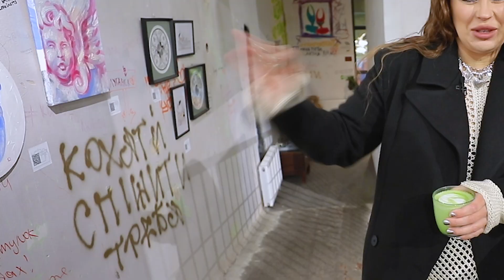САША KAZKA про весілля, процедури краси та інтимні стосунки з дівчатами | 33 запитання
Олександра Заріцька KAZKA у «33 запитаннях» від Люкс ФМ!

Євген Фешак розпитав у Саші про її весілля, сварки з нареченим, стосунки з дівчатами та скільки артистка витрачає на місяць?

Більше - «33 запитаннях від Люкс ФМ»

00:00 початок
00:50 як Саша починає свій ранок
2:21 чим полюбляє снідати
3:01 хто головний у стосунках Саші і Паші?
3:51 про пропозицію
4:53 про сварки у стосунках
6:23 про подарунки від коханого
7:26 про весілля Саші
9:03 узаконення одностатевих шлюбів в Україні
10:03 романтичні стосунки з дівчиною
12:04 пропаганда худорлявості та бодіпозитив
14:36 про косметичні процедури
15:34 скільки витрачає на себе в місяць?
18:24 яка ситуація у артистів з роботою?
20:40 хто надихає у шоу-бізнесі?
21:35 про штрафи від Нікітіна
22:24 еротична фантазія
22:58 про зіркову хворобу
23:20 про розчарування у собі
23:40 як ставиться до артистів, які перевзулися?
24:21 що для Саші бути українкою?